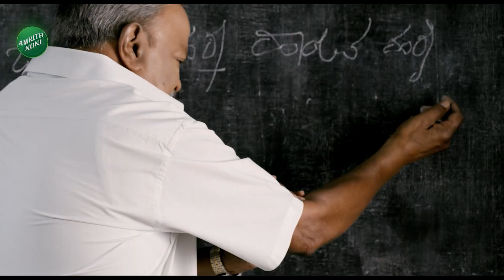Bangalore Incident | Konanakunte | ಪಾರ್ಟಿ ಮೂಡ್‌ನಲ್ಲಿದ್ದವರ ಮಧ್ಯೆ ನಡೆದಿದ್ದು ಏನು..? | Vistara News